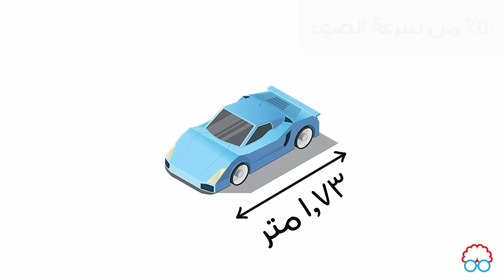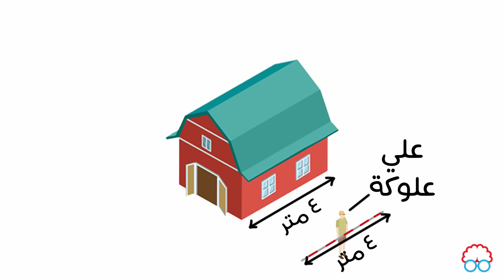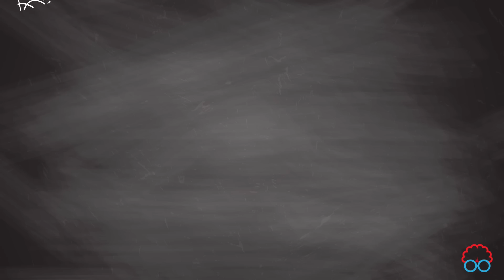كله رايح - ايجيكولوجي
مع الضوء، كله رايح.
اللايك و الشير اكبر دعم لصانع المحتوى. :)

انستجرام: @ahmedsamiread

شكر خاص للفريق اللى وراء الحلقة:
- الرسام العبقري احمد منصور للصورة اللى على غلاف الفيديو و انيميشن التوك توك:
- اصحاب الانيمشن بتاع الحلقة خالد اهلاوي و احمد الدلال:
- My good friend DRAT for help with the audio quality
موسيقى الحلقة:
المصادر و الافكار :
Albert Einstein. (1920).
"Relativity: The Special and the General Theory."

Jim Al-Khalili. (2012).
"Paradox: The Nine Greatest Enigmas in Physics."
Some of the vectors used are created by Freepik.com